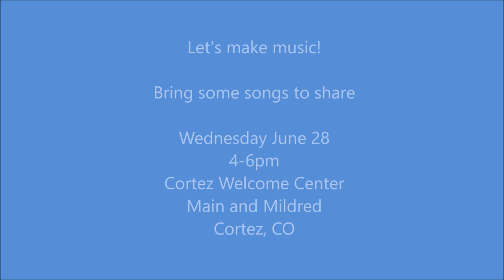Acoustic Jam June 14, 2023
The inaugural Acoustic Jam held at the Cortez Welcome Center on June 14, 2023. The next Jam is Wednesday, June 28.